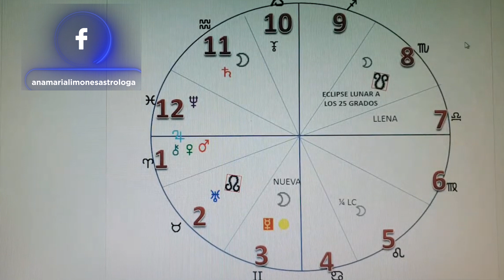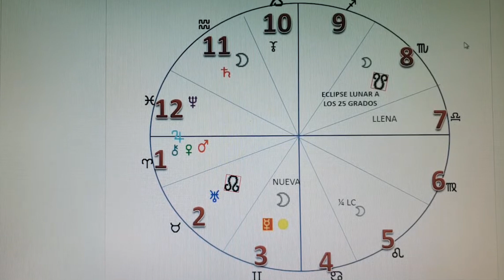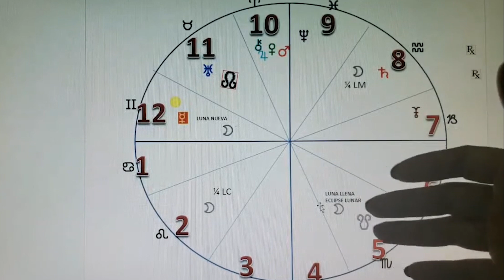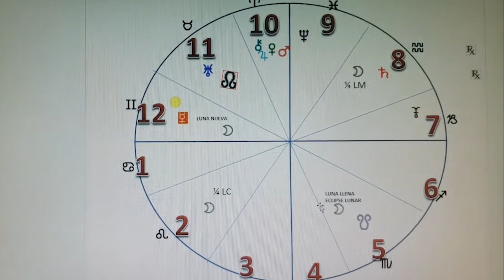HOROSCOPO DEL MES DE MAYO DE 2022 PARA CANCER DE SOL O ASCENDENTE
LLEGO MAYO EL MES DEL FLORECIMIENTO Y CON ELLO ESTAMOS MUY ACTIVOS COMENZANDO GRANDES Y NUEVOS PROYECTOS MUY FERTILES. EN ESTE MES HAY MUCHO PLANETAS IMPORTANTES EN LA ZONA ARIES VENUS, MARTE JUPITER Y KIRON ESTAN MUY ACTIVOS EN LA ZONA ARIES DE NUESTRA VIDA.

TENEMOS EL GRAN ECLIPSE LUNAR EN ESCORPION AYUDANDONOS  A TERMINAR CICLOS TOXICOS EN LA ZONA ESCORPION DE NUESTRA VIDA

TENEMOS AL SOL PASANDO AL SIGNO DE GEMINIS, LA UNION DE SOL Y MERCURIO INDICANDO UN NUEVO CICLO MERCURIANO EN LA ZONA GEMINIS DE NUESTRA VIDA

MERCURIO RETROGRADA EN ESTE MES DE MAYO PASANDO DE GEMINIS A TAURO INDICANDO QUE HAY QUE EVALUAR ASUNTOS IMPORANTES EN LA ZONA GEMINIS DE NUESTRA VIDA

TE INVITO A VER ESTE VIDEO DONDE TE EXPLICO A PROFUNDIDAD TODOS ESTOS ASPECTOS ASTROLOGICOS PARA TU SIGNO SOLAR O ASCENDENTE CON LOS TIPS SUPER VALIOSOS PARA PONER EN PRACTICA Y A TU FAVOR LA ENERGIA ASTROLOGICA

CHECALO YA!